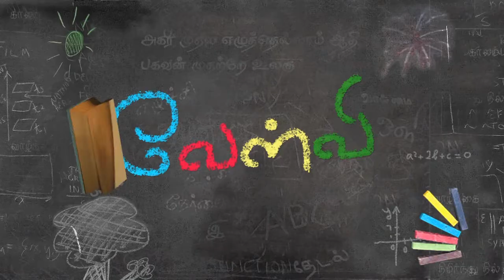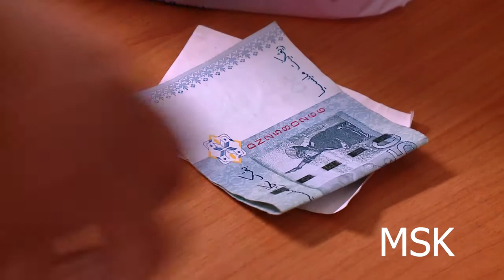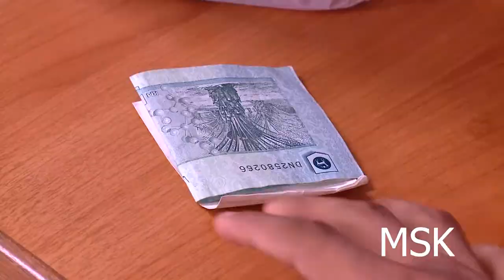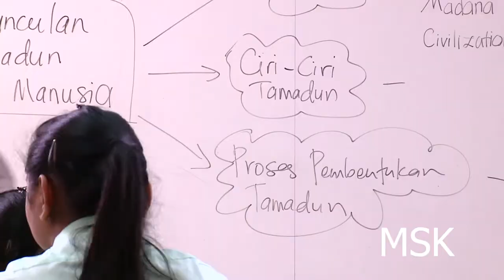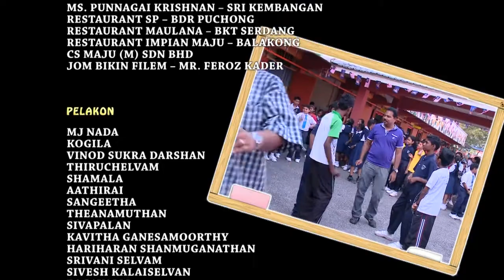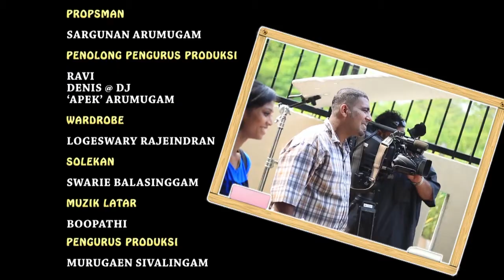Velvi Ep 10 | Malaysian Tamil Drama | Directed By M.S.Kalai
Malaysian | movies | Film | TV Drama | Entraînements | Song
MJ Nada |Shasitharan| Murugan Chandran| Gathiben | Saradha | S.Ahila| Kavitha| Kogila| K.S.Maniam| K.gunasekaran | Gandhinathan | Shanmugathan